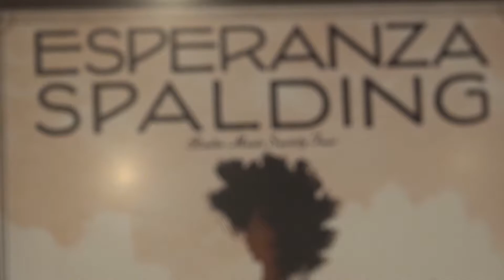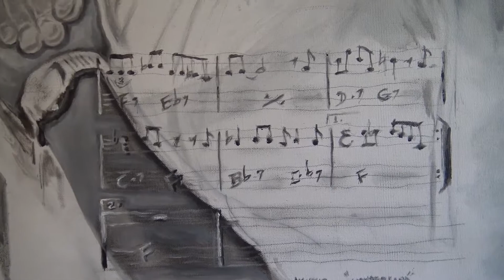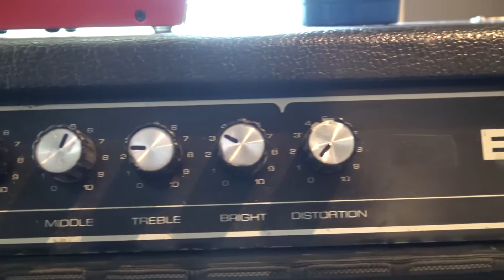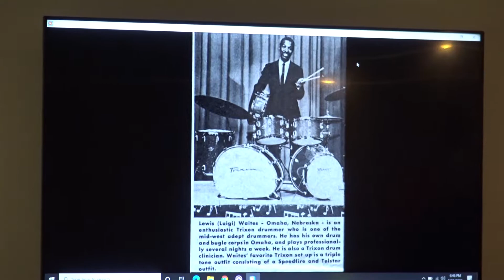Luigi Inc. Documentary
Learn about one of the most influential musicians in Omaha, Nebraska and how his talents impacted his band and the city that has hosted them for the last 40 years.